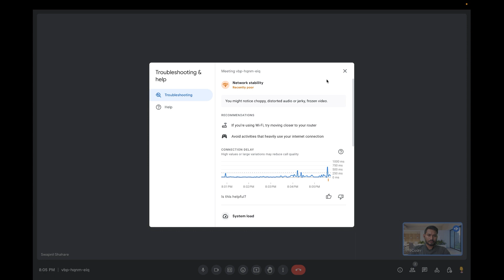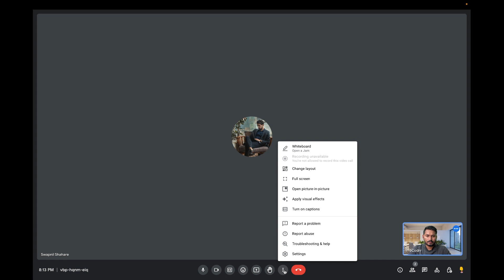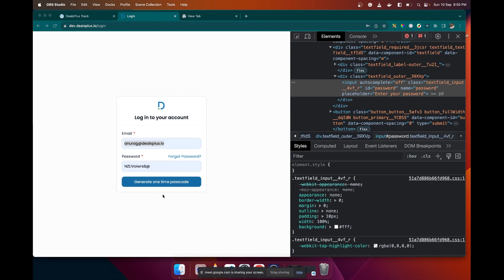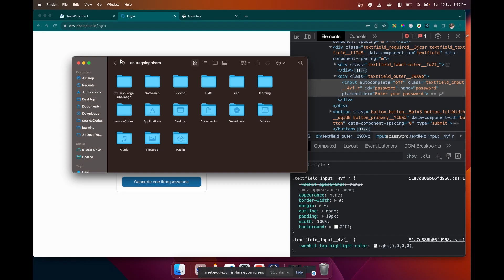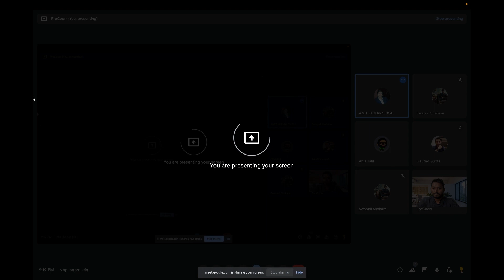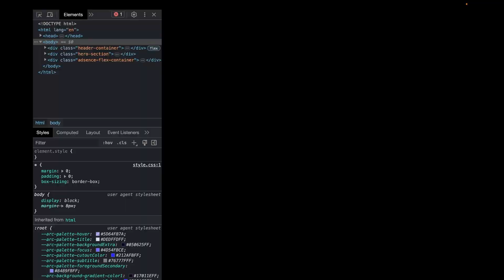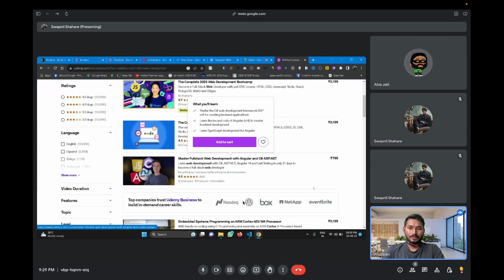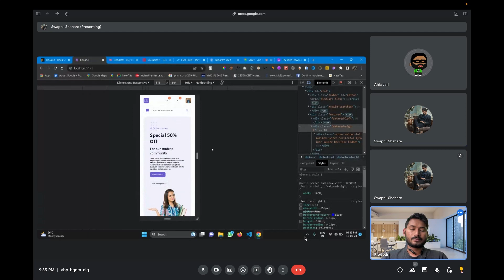Sunday QnA with Procodrrs | Ep.38